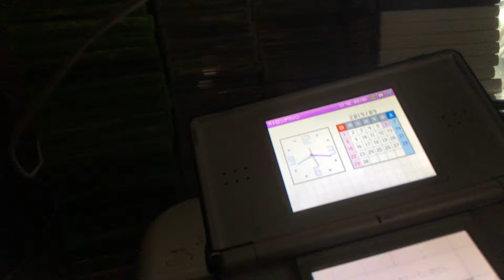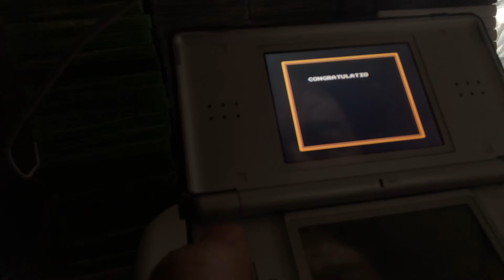ドクターマリオ💊アドバンスLv20